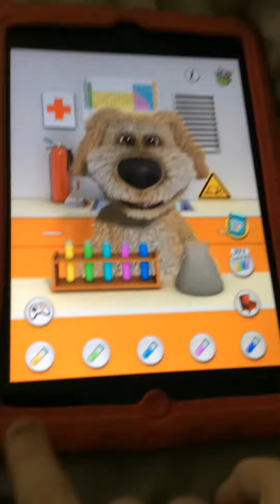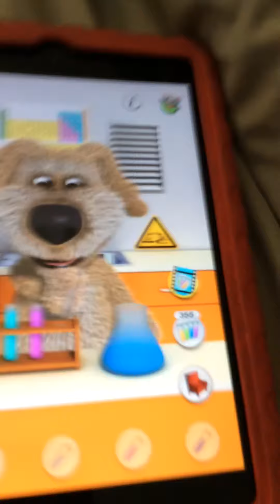Talking Ben in Leboratory